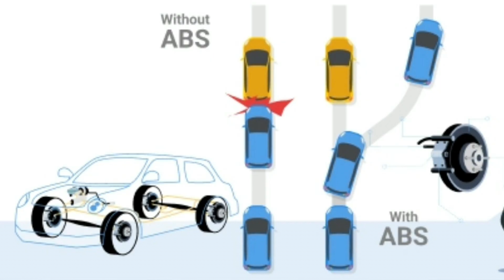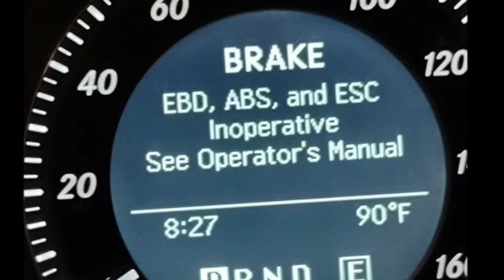ABS Vs EBD Vs BA: Understanding Brake Systems And What Their Warning Lights Mean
ABS light on dashboard, ABS vs EBD vs BA: Understanding Brake Systems and What Their Warning Lights Mean, abs car, abs brake, abs braking system, abs control, abs in car, ABS vs EBD vs BA , How These Brakes are Different Than Others? What Are The Differences Between ABS, EBD, ESC, And BA In Cars, ABS vs EBD vs BA, How These Brakes are Different Than Others? dashboard signs and their meanings
car dashboard symbols and meanings dashboard warning lights
warning lights on dashboard
Flashing warning lights
ABS (Anti-lock Braking System) Light This light indicates a problem with the ABS, which helps prevent wheel lock-up during hard braking. If the light is on, the ABS may be disabled, but standard brakes should still function.
Car Dashboard Symbols and Meanings
Car Dashboard Symbols
Car Dashboard Signs
Car Dashboard Symbols
EBD (Electronic Brakeforce Distribution)  BA (Brake Assist) Brake System
How are ABS, EBD, and BA breaking systems different from each other?
What Are The Differences Between ABS, EBD, ESC, And BA In Cars? ANTI-LOCK BRAKES
Dashboard signs and their meanings dashboard signs and their meanings
dashboard lights
dashboard lights meaning
dashboard
car signs and symbols
car warning lights meaning
car warning lights
car symbols meaning
car warning lights meanings
car dashboard lights
car symbols
symbols meaning
car dashboard signs
ABS, EBD, BA: Car Braking Technology Explained! Brake System
ABS EBD ESP
What is EBD in car
ABS full form
EBD working principle
What is ABS in car
EBD system
Braking assistance technology explained: ABS, EBD, BA
What are the ABS, EBD, CSC, HA and TC terms in car safety
What is the difference between ABS and EBD and BA
Are there different brakes for different cars
What is the BA braking system
What is the difference between ABS brakes and normal brakes
Do ABS brakes stop faster
Why are ABS brakes better
What is the disadvantage of ABS brakes
Why ABS is the best
How much does ABS reduce braking distance
Do ABS brakes work at slow speeds
At what speed does ABS stop working
What is the greatest advantage of ABS
How to stop quickly with ABS brakes
Which is better ABS or non ABS
Can ABS be turned off
Why do people remove ABS
Can I remove ABS from my car
Do you really need ABS on a car
What are the disadvantages of ABS
Will brakes still work without ABS
Can you use car without ABS
Who invented ABS
Can I drive my car with ABS on
What happens if you disconnect the ABS sensor
Which is better, disc brake or ABS?
Do you really need ABS brakes?
How to Fix a Car
Car Repair Tutorial
Auto Repair for Beginners
Common Car Problems
How to Change Oil in a Car
How to Jump Start a Car
Brake Pad Replacement
How to Replace a Battery in a Car
Engine Troubleshooting
How to Fix a Flat Tire
Transmission Problems
Check Engine Light Codes
Replacing Spark Plugs
Suspension Repair
Radiator Replacement
Car Overheating Solutions
Fuel Pump Replacement
Alternator Repair
Tools and Techniques
Best Tools for Auto Repair
How to Use a Multimeter on a Car
Car Diagnostic Tools Explained
How to Read OBD2 Codes
Essential Tools for Beginners
How to Maintain Your Car
Seasonal Car Maintenance Checklist
How to Rotate Tires
How to Flush a Radiator
Car Waxing and Detailing Tips
How Much Does Car Repair Cost
DIY vs. Professional Car Repair Costs
Cost of Common Auto Repairs
Budget Car Repairs
Cheap Car Repair Tips
Troubleshooting and Advice
Signs Your Car Needs Repairs
How to Troubleshoot Car Problems
Common Misconceptions about Car Repair

Timestamps
00:00 Dashboard Warning Lights intro
00:10 ABS (Anti-lock Braking System)
01:05 EBD (Electronic Brakeforce Distribution)
01:59 BA (Brake Assist)